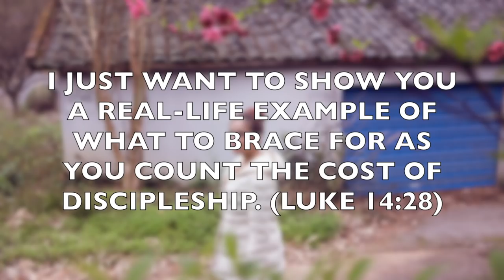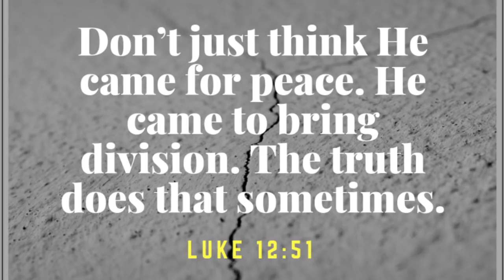How to Live by Faith, Part 2b: Learn a Lesson from the Teachings of Jesus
This is part b on the second step to living by faith as per the teachings of Jesus: counting the cost! This video continues with more of my personal testimony, and lists some basic possibilities for the viewer to consider as a prelude to living by faith full-time.

For those who don't know, living by faith is how the Bible says the 'just' are to live.  (Romans 1:17, Hebrews 10:38, Galatians 3:11) The phrase aptly sums up life in the kingdom of heaven, as taught by Jesus. (Matthew 6:24-33) This video series aims to inspire and educate people on how to live by faith.

Credits:

Videos:
"Man Shouting Angrily in the Kitchen", by Video

Images:
"Ridicule, Par for the Course", by Peter Gene (Flickr)